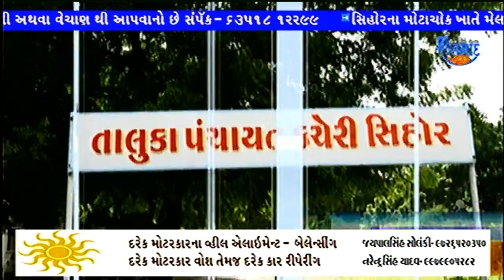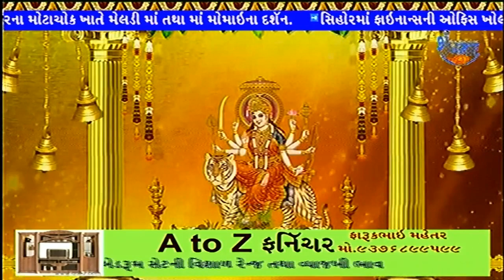SHANKHNAD NEWS 15 OCT 2018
સિહોર મોટાચોક ખાતે મેલડીમાં તથા મોમાય માતાના દર્શન